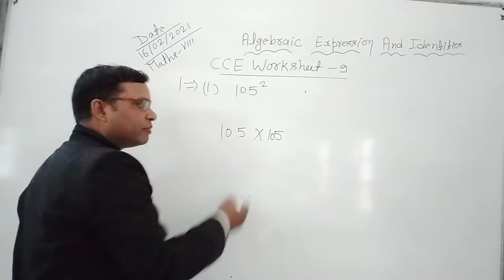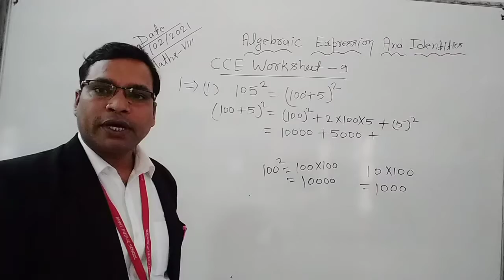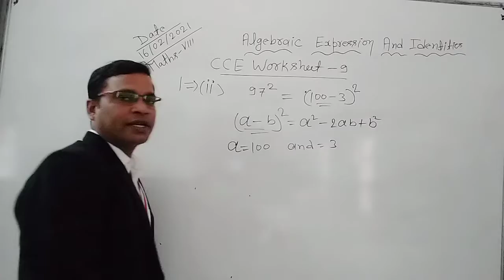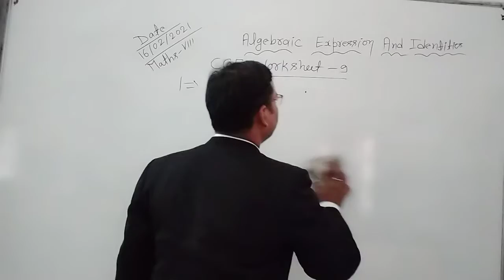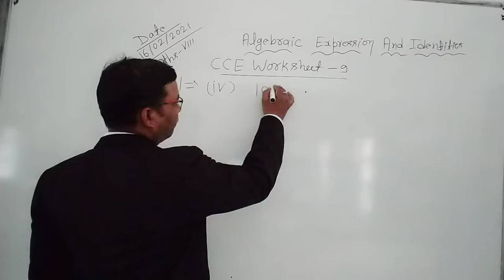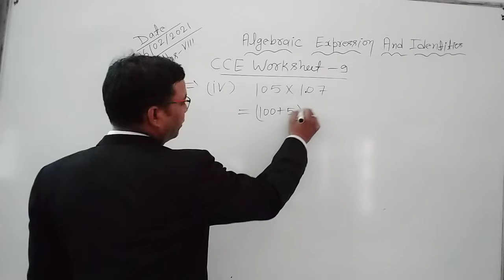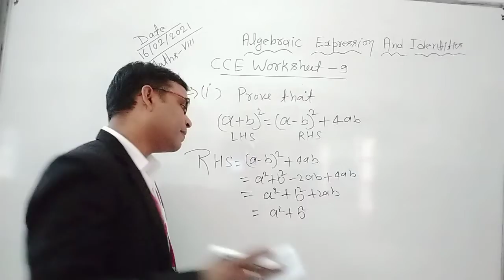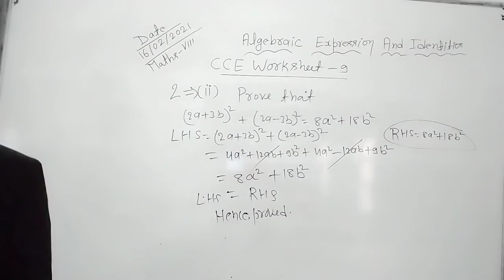Class VIII Mathematics 17 02 2021 by Mr Ramesh Verma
Chapter- 9 Algebraic Expression And Identities CCE Worksheet - 9